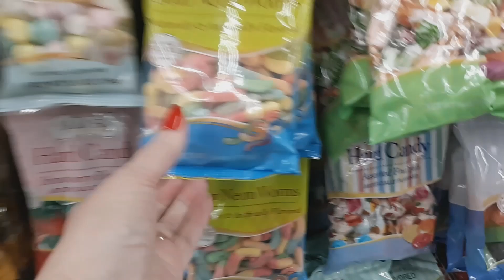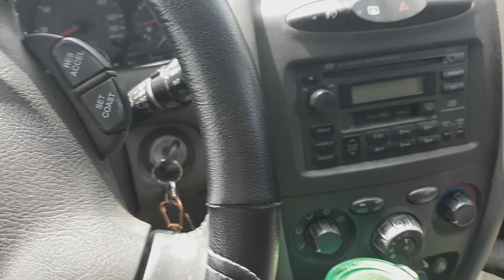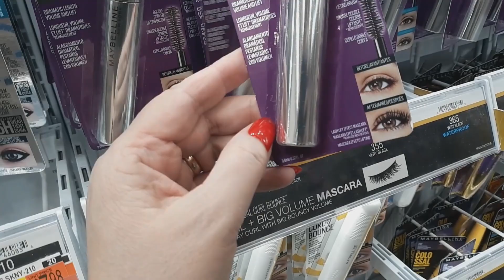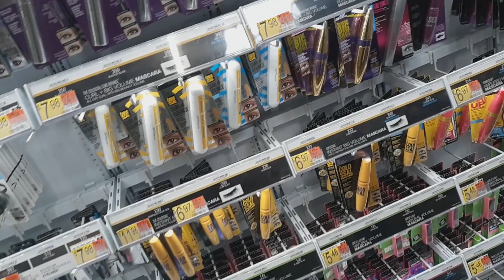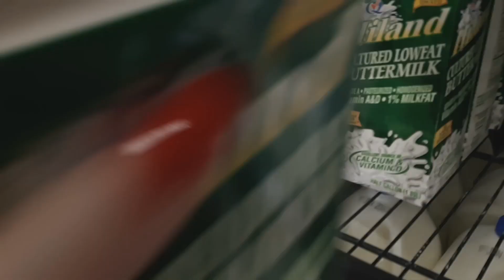Car | Shopping Vlog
Car | Shopping Vlog. Let's Go Shopping